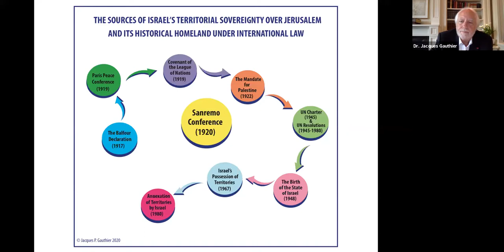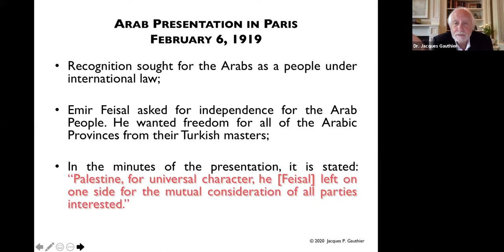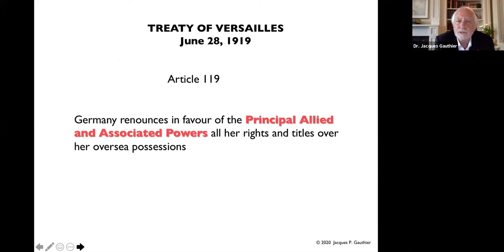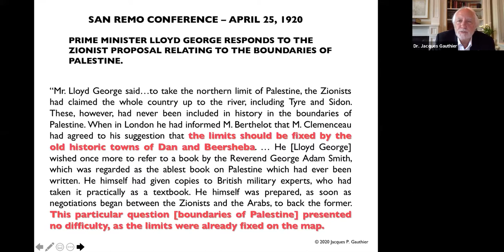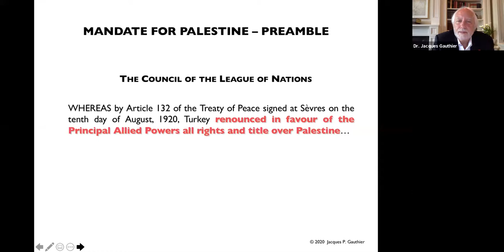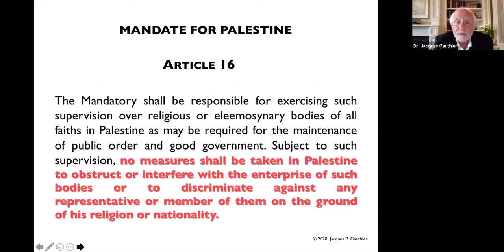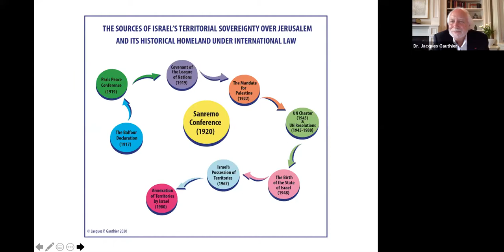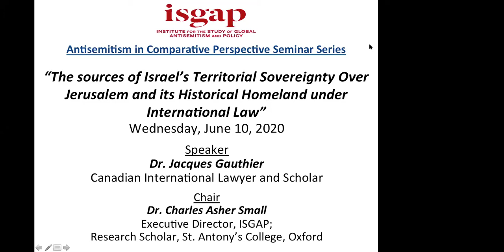Jacques Gauthier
June 10, 2020 “The sources of Israel’s Territorial Sovereignty Over Jerusalem and its Historical Homeland under International Law"
Dr. Jacques Gauthier, Canadian International Lawyer and Scholar
Location: Zoom Webinar